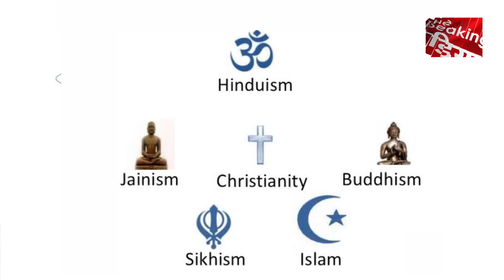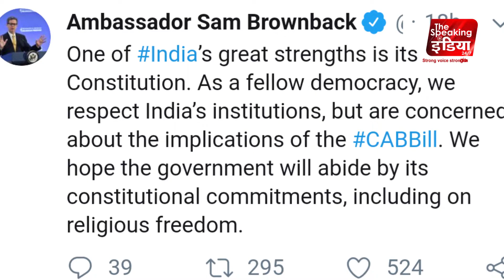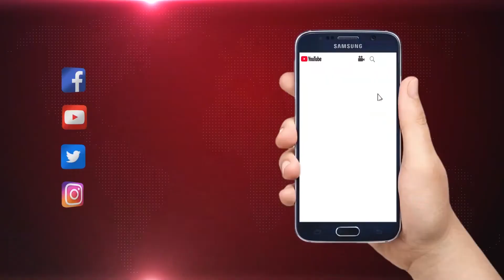CAB के पड़ने वाले असर से अमेरिका के विशेष राजदूत सैम ब्राउनबैक भी चिंतित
नागरिकता संशोधन बिल जो अब कानून बन  गया है।  अब पड़ोसी मुल्क से आए हिंदु, जैन, बौध, सिख, इसाई और पारसी समुदाय के लोगों को भारत की नागरिकता मिलेगी..।